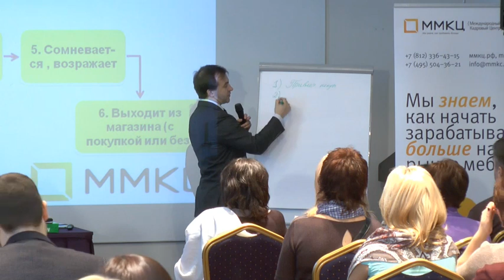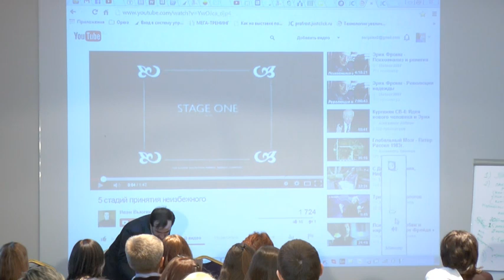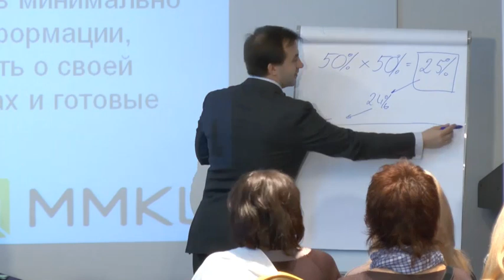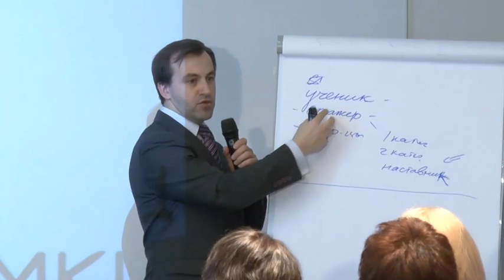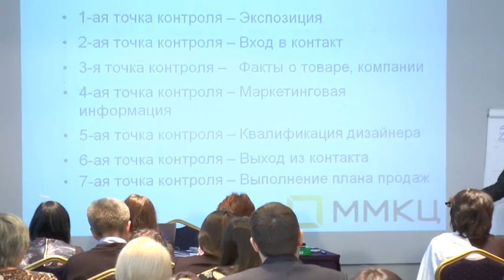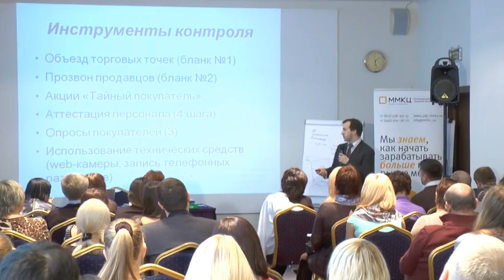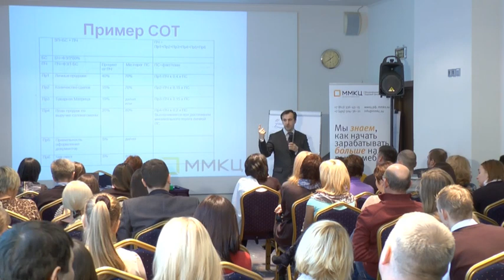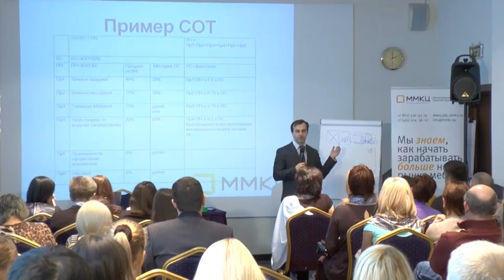ASM 2014 01 21 Part2